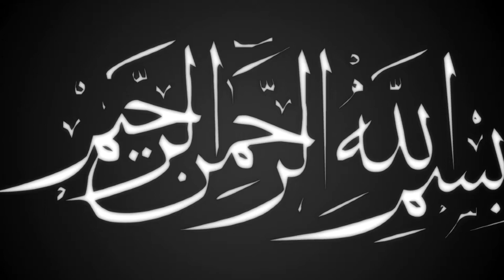Mere Dil Mein He Yade Mohammad | শায়ের নুর মোস্তফা কাদেরি | new nashed | Ullash icp | 2022